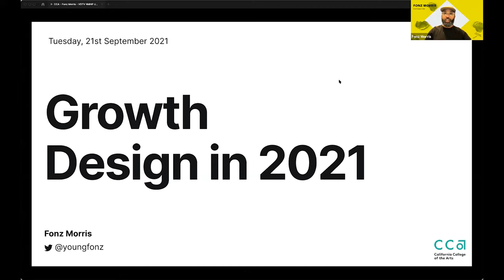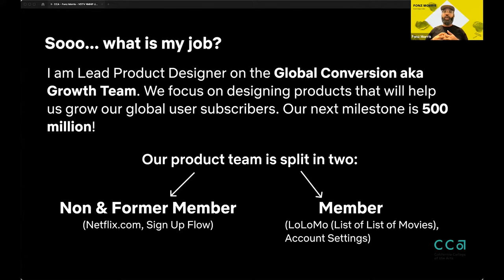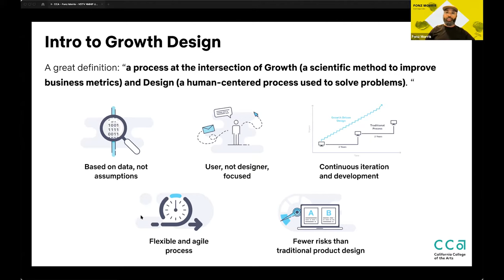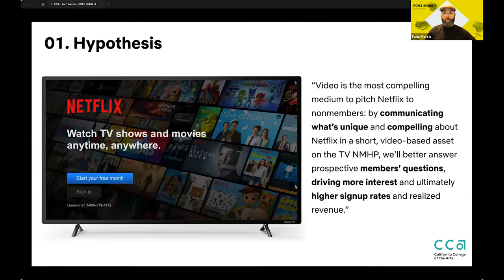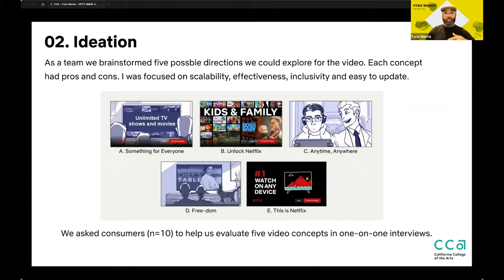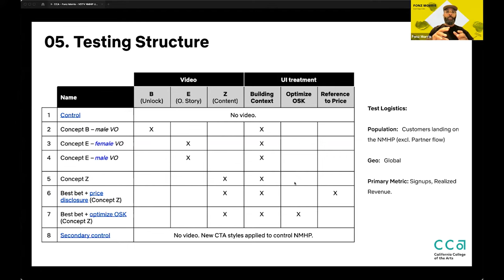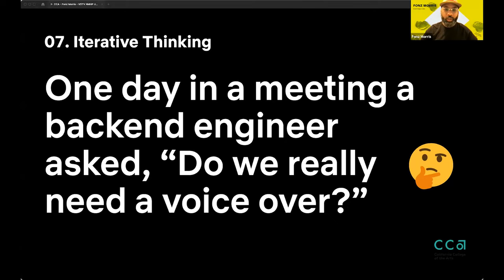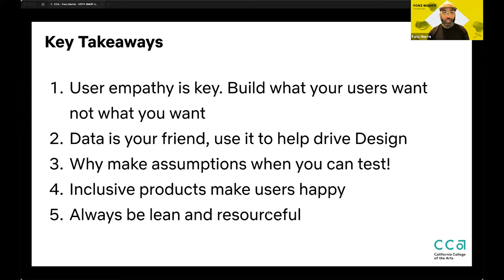Fonz Morris: Growth Design in 2021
The Design Division at CCA welcomes Fonz Morris, Lead Product Designer at Netflix, as the fourth speaker in the 2021 Fall Design Lecture Series. These live lectures bring us together across time zones and disciplines as we meet leading designers, strategists, curators, and educators to speak about contemporary practice, enriching our community, discourse, and making.

Morris introduces the field of Growth Design as “a process at the intersection of growth, which is the scientific method to improve business metrics, and design, a human centered process used to solve problems.”

As a self-taught designer, Morris describes his career as organic. He’s developed skills at working in the realms of video games, education, media, personal finance, and was even an art director at Def Jam. He concentrates here on his work at Netflix, for which he exudes genuine enthusiasm.

Working with a team of nearly 70, including product and program managers, content designers, design ops, data scientists, engineers, and legal experts, Morris relishes the group process. “It's a very collaborative environment,” he says. “And it's amazing when you see all of us come together and we start plugging all of our pieces together and building this amazing product that you just could not build by yourself.”

Netflix has a subscriber base of 209 million, as Growth Designer, Morris and his team are tasked with a goal of expanding it to 500 million globally. In the lecture, Morris illuminates how they approach this charge. To start, his team focused on the non-member homepage that appears on screen before log-in. “We came up with the hypothesis that video would be the most compelling medium to pitch Netflix to non-members. With this medium, we will be able to answer prospective member questions, drive more interest and improve signup rate.”

Morris and his team brainstormed five possible concepts. They went through various ingredients, permutations, and user tested each approach. “You don't want to just create a video that is exciting to us, you want to create a product that's exciting and would resonate with 200 million people, potentially 500 million,” he says. The five concepts were whittled to three, and then to a final version, which Morris screens for us. He offers illuminating details, like the care and forethought required to add an effective audio track. “Data is your friend. I still need to be creative with my work. But I don't feel like I just designed only what the data says, but I feel as if the data helps me make a better design.”

Of the final product, Morris says, “This was a winner with a 2.5% sign up and a 2.6% realized revenue lift, which would ultimately lead to about a $30 million a year incremental revenue increase. It was a massive win for us. But the project is not even close to being over yet.”

Authored by Glen Helfand